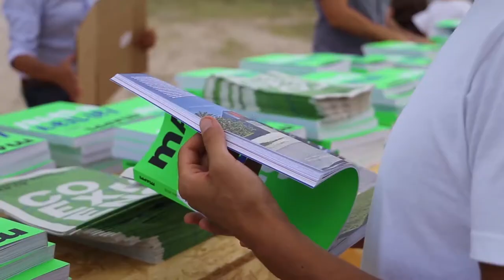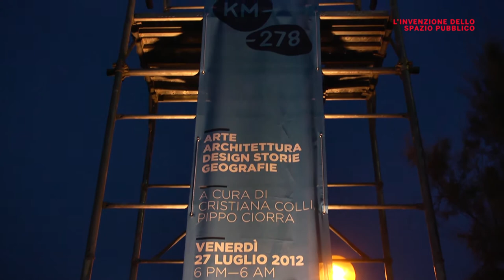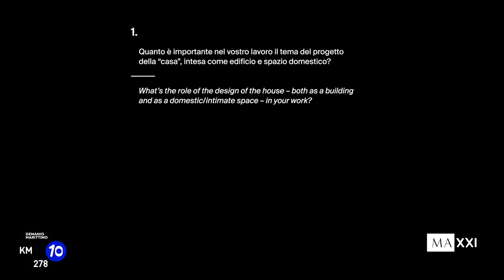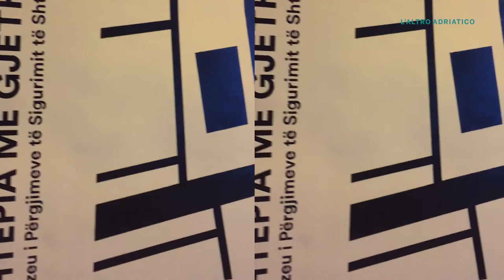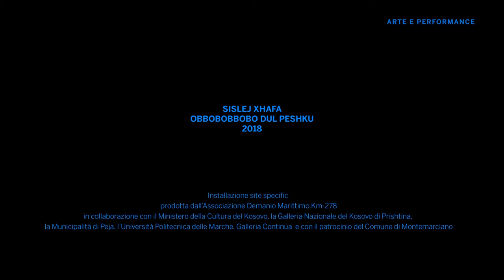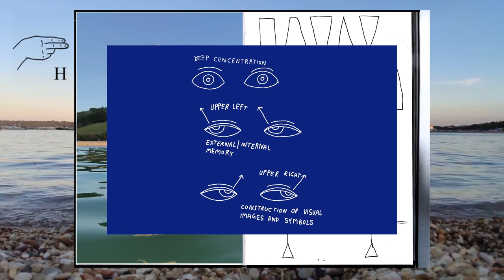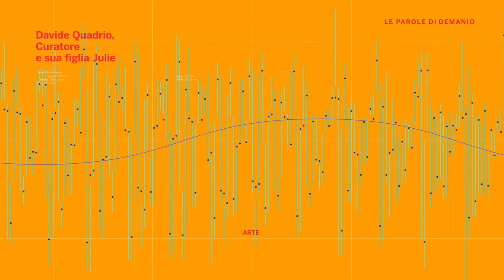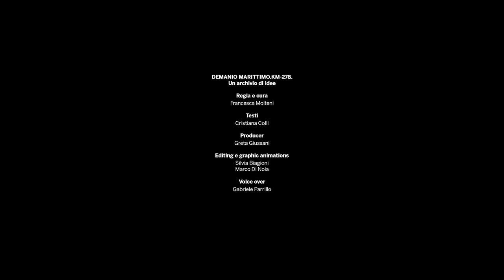Demanio Marittimo 2020 - Dalla spiaggia al digitale e ritorno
00:00:00 - 0_INTRO
00:01:00 - 1_LA SPIAGGIA HUB CULTURALE
00:03:00 - 2_LA CITTÀ ADRIATICA
00:09:00 - 2_2_Intervista Rem Koolhaas
00:23:00 - 3_MARZOCCA
00:28:00 - 4_L’INVENZIONE DELLO SPAZIO PUBBLICO
00:35:00 - 4_2 Hashim Sarkis
00:39:00 - 4_3 Dialogo con Stefano Catucci
01:02:00 - 4_4 Lockdown Lo-Fi
01:19:00 - 5_DMKM278. IL PROGETTO. IL NETWORK
01:25:00 - 6_ARCHITETTURA E DESIGN
01:31:00 - 7_L’ALTRO ADRIATICO
01:37:00 - 7_1 Rijeka Capitale della Cultura 2020 / Luka Skansi
01:46:00 - 8_ARTE E PERFORMANCE
01:51:00 - 8_2 Sislej Xhafa Obbobobbobo dul Peshku (2018)
01:53:00 - 8_3 Dialogo con Mario Cristiani
02:06:00 - 8_4 Dialogo con Stefano Rabolli Pansera
02:19:00 - 8_5 Best off Lockdown / Matteo Bergamini
02:30:00 - 8_6 Segnali / Oliviero Fiorenzi
02:36:00 - 8_7 Linea 1201 / Angelo Bellobono
02:43:00 - 8_8 Intervista a Hans Ulrich Obrist
03:00:00 - 9_LE PAROLE DI DEMANIO

Questo anniversario così importante giunge in una estate particolare, dopo una emergenza che ha messo in discussione stili di vita, viaggi e traiettorie dello sviluppo sociale economico e culturale. La manifestazione, a cura di Cristiana Colli e Pippo Ciorra e promossa dalla rivista MAPPE, Gagliardini Editore, dall’Associazione Demanio Marittimo.Km-278, con la collaborazione del MAXXI, Museo delle Arti del XXI secolo, del Comune di Senigallia, della Regione Marche e con il supporto di un’ampia rete di imprese, istituzioni e associazioni culturali nazionali e internazionali, rimane fedele a sé stessa. E anche per questa edizione sceglie di affrontare la complessità contemporanea, confermando la spiaggia come spazio reale, luogo iconico che riceve e trasmette, zona franca nella quale costruire il dibattito.

La notte delle arti è un grande palinsesto che si dispiega il prossimo venerdì 17 luglio 2020, seguendo un doppio binario che dal tramonto porterà all’alba, contemporaneamente nella piattaforma digitale e nella fisicità della spiaggia di Marzocca. Racconterà la storia di questi dieci anni per tematismi e preveggenze, ne ricorderà protagonisti, temi e parole chiave, momenti salienti, e accoglierà nel Programma 2020 i contributi di curatela, nuovi ospiti con cui proseguire una riflessione collettiva che traccerà percorsi culturali e simbolici tra le due sponde. Tra questi il progetto curato da Davide Quadrio, Seascape/Borders con opere video di Joāo Penalva, Yang Zhenzhong, Olivo Barbieri, Sophie Calle, Lawrence Abu Hamdan, Alessandro Sciarroni, una sorta di ritorno ad Itaca per tutti gli Ulisse che hanno vissuto in questi 10 anni la manifestazione; l’installazione site specific di Oliviero Fiorenzi; i dispacci dal progetto Linea 1201 di Angelo Bellobono in viaggio sulla dorsale appenninica; l’incursione nella filiera con la celebrazione dei 30 anni di Galleria Continua e l’entrata nei luoghi più emblematici del network Hauser&Wirth. Accanto all’arte, l’architettura con Lucy Styles vincitrice di YAP 2020 e protagonista dell’installazione del Maxxi per l’estate in corso, Margherita Guccione Direttore Generale Creatività Contemporanea e i giovani vincitori del Concorso di Allestimento di DMKM278 che sarà realizzato nel 2021. Non mancherà un’attenzione speciale al decennio che sul piano dell’alta ristorazione ha proiettato questo territorio tra le mete dei desideri con protagonisti come Mauro Uliassi, Moreno Cedroni, Paolo Brunelli.